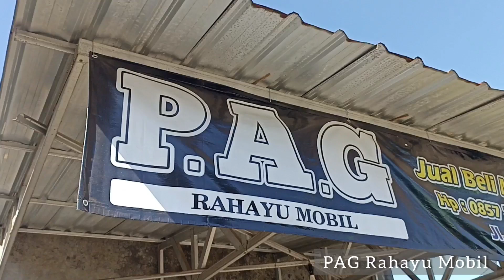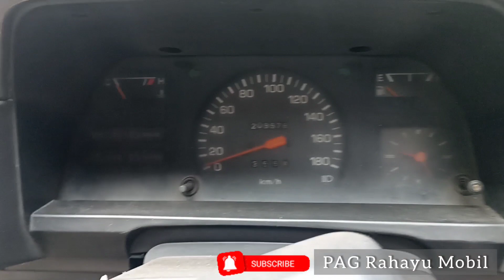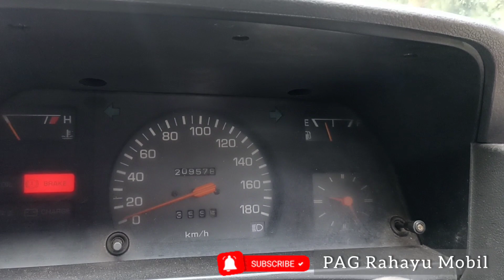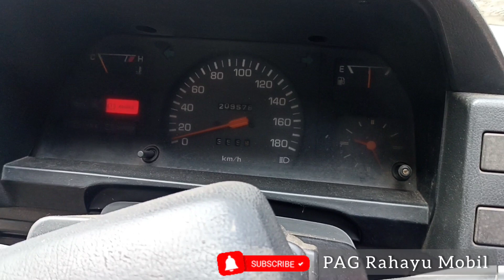Toyota Starlet Si Gesit irit nan cantik pajak jalan harga murah